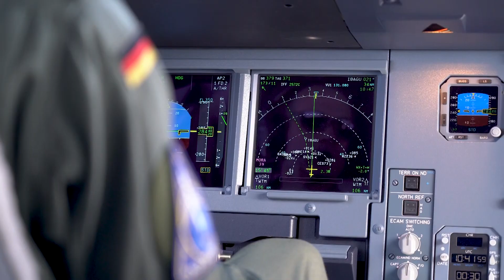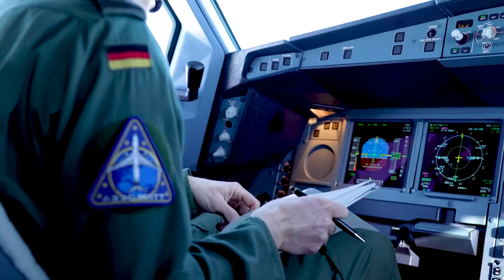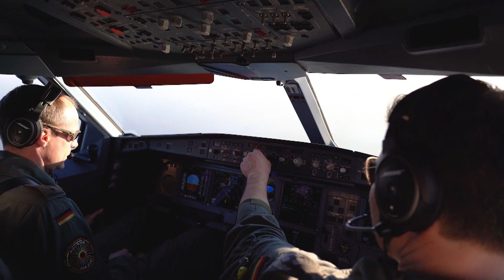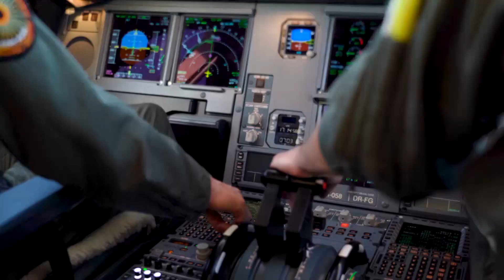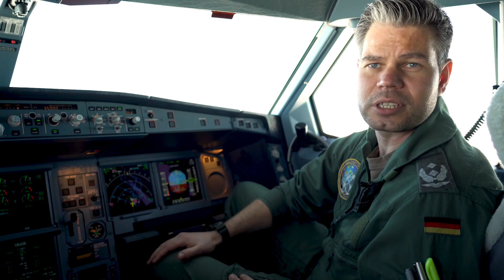«Cold Response 22»: Εντυπωσιακές εικόνες από τον ανεφοδιασμό μαχητικών αεροσκαφών του ΝΑΤΟ εν πτήσει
Σε πλήρη εξέλιξη είναι η μεγάλης κλίμακας άσκηση του ΝΑΤΟ «Cold Response 22».